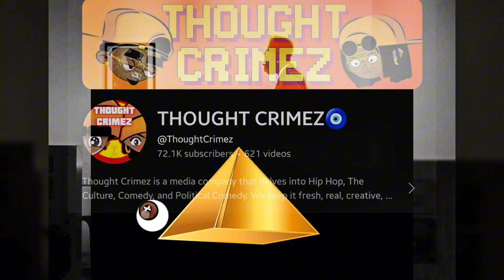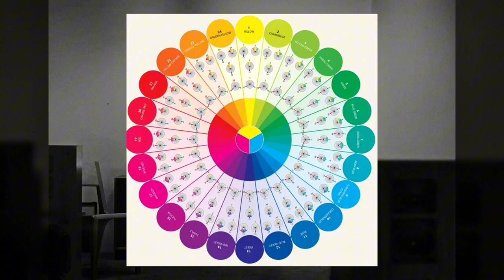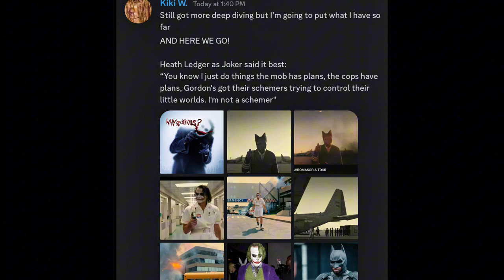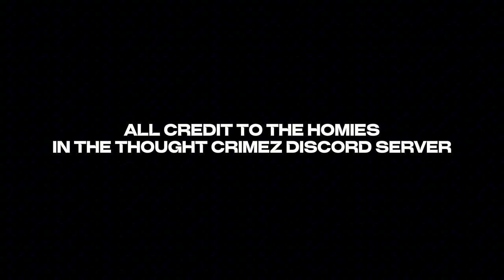A couple CHROMAKOPIA theories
Naaaaa Tyler is really going crazy with everything this project, conducting a new destruction.